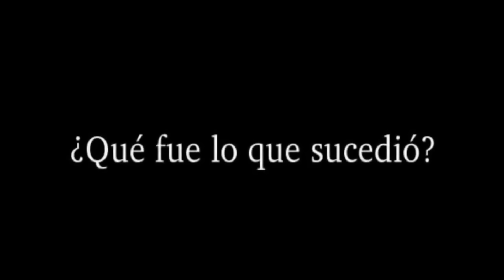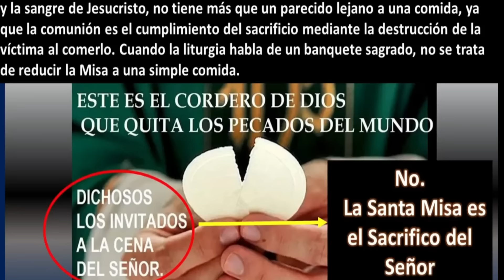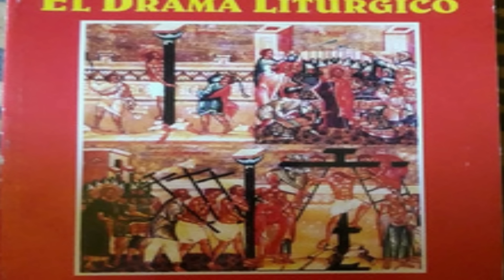ALARMANTE🚨EL NOVUS ORDO Y EL GRAN ENGAÑO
GRACIAS POR APOYARNOS EN EL SUPER GRACIAS
Dios te lo multiplique

No te olvides de hacer

ORAR
AYUNAR

Asiste a las misas tradicionales en latín

Bendiciones